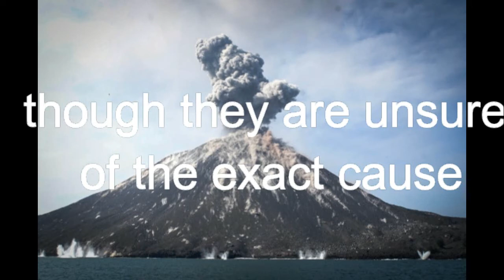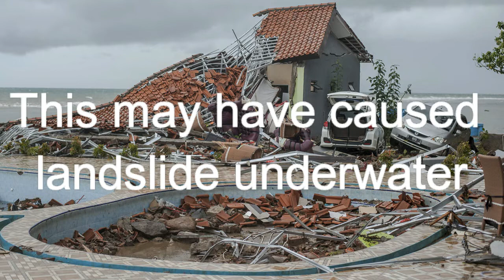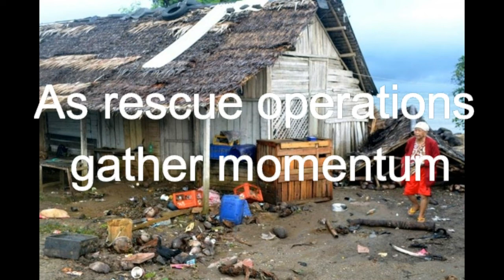2018 Tsunami Indonesia Sunda Strait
Indonesia faces yet another natural disaster.  This time Sunda Strait becomes the victim of massive waves triggered by the eruption of the volcano